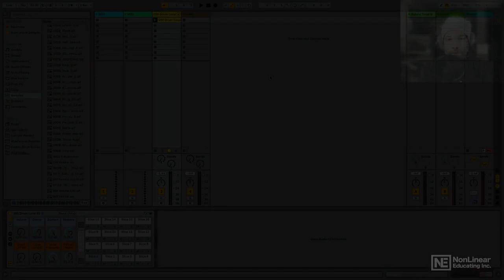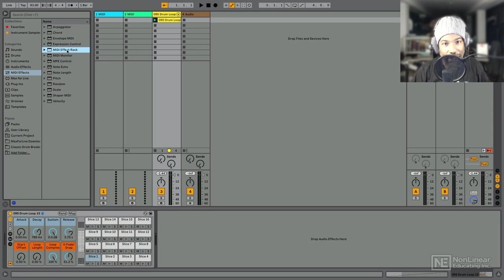Ableton Live 407 : 15 Live Workflow Tips - Introduction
Additional videos for this title:
Ableton Live 407 : 15+ Live Workflow Tips by Thavius Beck
Video 1 of 16 for Ableton Live 407 : 15+ Live Workflow Tips

In this course, you get the chance to join producer and certified trainer Thavius Beck as he shares his favorite Ableton Live workflow techniques. These 16 tutorials are designed to inspire you to experiment with Live and get you into that creative zone fast!

Thavius starts by exploring the Live Rack, where you learn different ways to use multiple Macros and save variation snapshots. You learn to create happy accidents by generating and capturing randomized MIDI data, and comping the result into a final clip. From there, you learn to compose chord progressions effortlessly using Live's features, and you learn some MPE secrets to make them sound more expressive and unique. Thavius then dives into the difference between Automation and Modulation, and he explains how to get cool results by combining them. Next, you learn about two powerful Max4Live devices that offer very interesting modulation possibilities. You also learn about the Spectral Time device, the Follow Action feature, and more...

Thavius is really passionate about sharing his knowledge, so join him now and learn new Ableton Live workflow guaranteed to get you creativity flowing!

More info on this title: